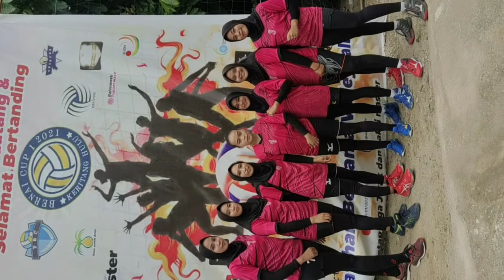volly Putri Tembilahan Pondri vs Sekara